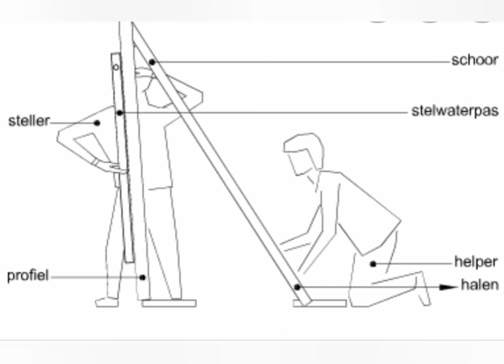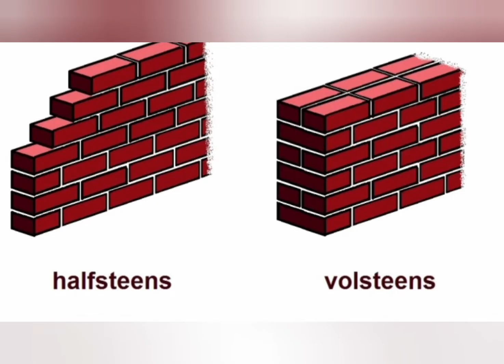stap voor stap leren metselen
tips en trucs leren metselen van stenen